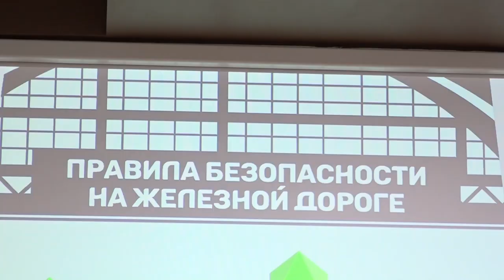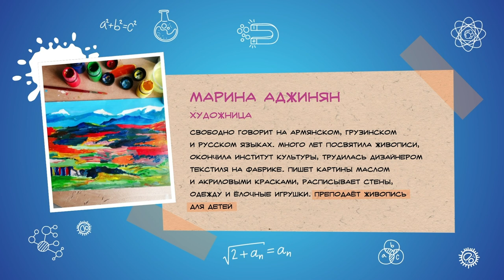Дети Большого Толка | Зачем пчёлам пять глаз, сколько золота в человеке и о свойствах памяти